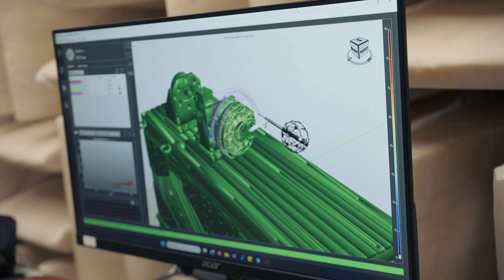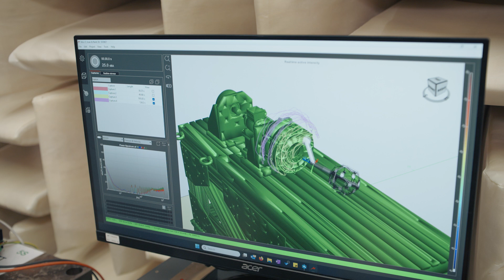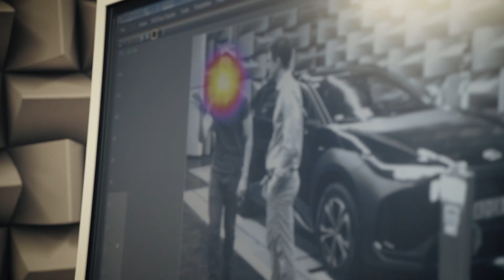Electric mobility of the future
Bosch is developing the electric mobility of the future, and the topic for this episode is Drivetrain Development – in short, how an electric drivetrain is built, what components are required, and crucial aspects that must be considered. Meet Anna Hidas & Csongor Horváth.

Bosch utvikler fremtidens elektriske mobilitet, og temaet for denne episoden er Drivverkutvikling – kort fortalt hvordan en elektrisk drivverk bygges, hvilke komponenter som trengs, og hvilke avgjørende faktorer som må tas hensyn til. Møt Anna Hidas og Csongor Horváth.